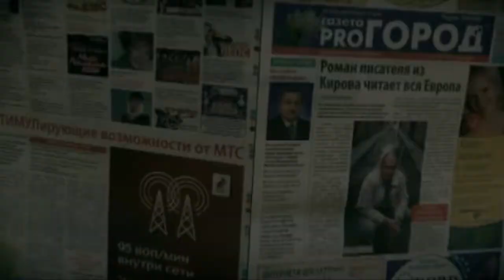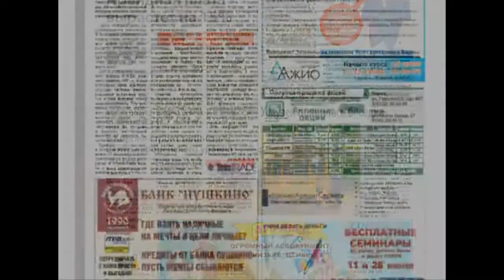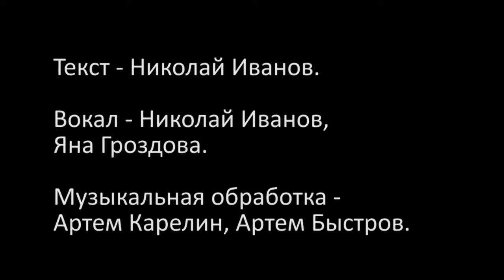Okurki feat. Yana Grozdova - RNTI.mp4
Клип для конкурса к 18-ой годовщине основания холдинга RNTI Media Group от еженедельника "Pro Город Нижний Новгород".